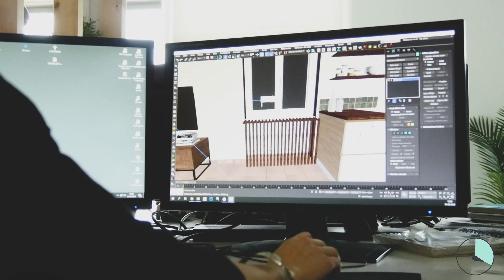Comment intégrer des tasseaux de bois dans son intérieur ?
Comment intégrer des tasseaux de bois dans son intérieur 👍 ? Charlène, décoratrice d'intérieur Rhinov vous illustre plusieurs possibilités pour vous servir des tasseaux de bois, chez vous dans cette nouvelle Minute Déco. Délimiter les zones, optimiser et cloisonner les espaces, mettre en valeur l'architecture... découvrez en détail comment intégrer des tasseaux de bois dans son intérieur 😍 !

Découvrez les astuces de Charlène en plusieurs étapes :
0:00 Introduction
0:12 Délimiter des zones
0:27 Optimiser les espaces
0:43 Mettre en valeur l'architecture
1:03 Cloisonner un espace

Voir aussi 💡 ...
Comment créer une entrée dans une pièce de vie ?

Retrouvez-nous sur  🔔...